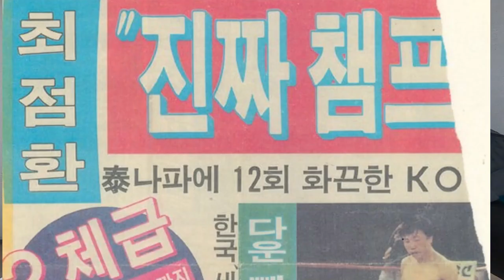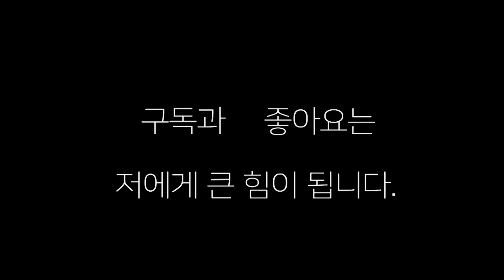세계 챔피언 머 하고 사누 ?! 최점환 WBC,IBF투타임세계챔피언!!대학 못간것이아쉽다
WBC,미니엄급 세계챔피언, IBF라이트플라이급 세계 챔피언  투타임세계챔피언 최점환 선배의 이야기 ,,,,,,대학 못간것이 아쉽다